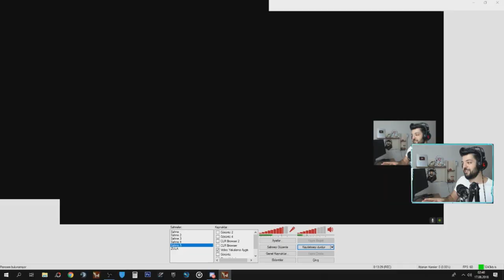AMAN AMAN NEREYE GELDİK Bİ ANDA DAHA DEMİN WOLFTEAM DAYDIM